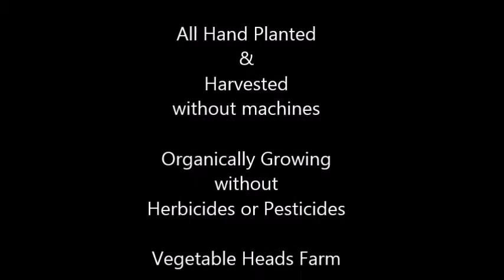How Leeks Grow (Ontario Canada)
A quick look at how leeks grow from seed to harvest in Ontario by Vegetable Heads Farm (a small organic grower).  No annoying music on this video.